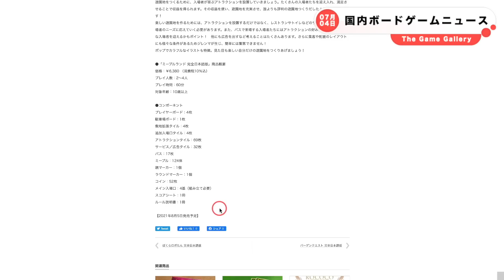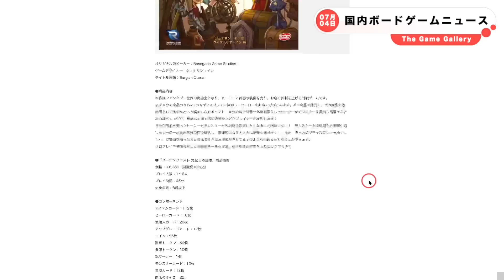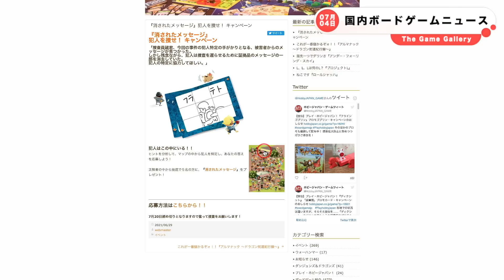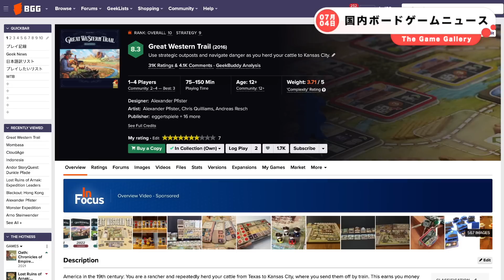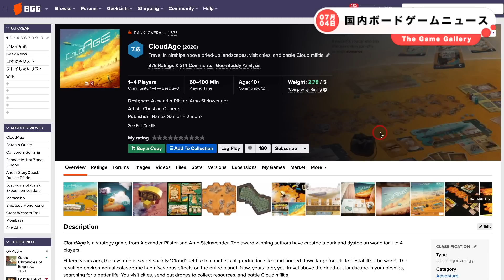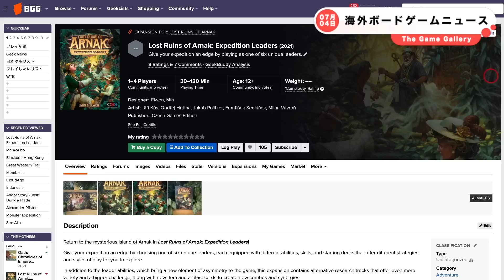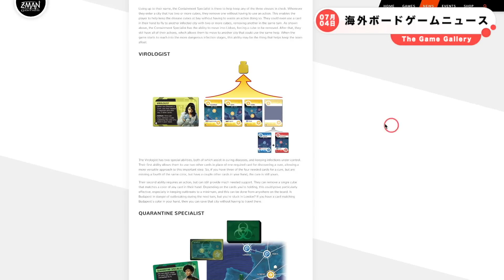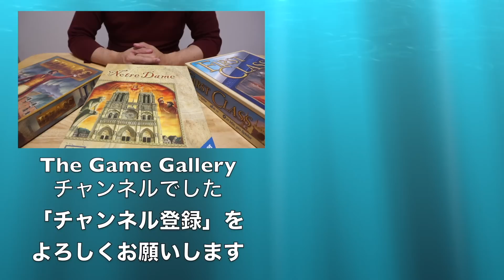【ボードゲームニュース】- 2021年07月04日版 国内外のボードゲームに関する情報をお届けします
00:00 オープニング

00:26 ミープルランド：完全日本語版
01:57 バーゲンクエスト：完全日本語版
03:37 消されたメッセージ
04:56 クラウドエイジ日本語版発表
08:12 グラスロード延期

# 海外ニュース
08:56 アルナック拡張
10:12 アンドールの伝説：ダークパス
11:24 パンデミックホットゾーンヨーロッパキャラ能力公開

# サポーター登録の御願い